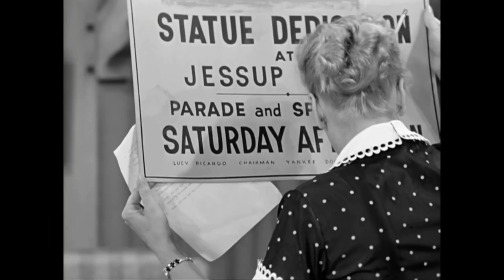What REALLY Happened to Little Ricky's Dog "FRED" on "I Love Lucy?"--Revealed!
When we see TV shows like I Love Lucy, often times, we wonder about minor characters or even animal actors. In this video, I discuss Fred the Dog and his true identity. Let's take a look at what made Fred, the Dog, very special and what finally happened to him. You won't believe on what other TV show he starred in. Let's take a look!

-My goal is to reach 100,000 subscribers by the end of 2020. This is truly a HUGE benchmark for any channel. I believe it CAN be done. I need your help! So simple and so helpful to the continuation of the channel!